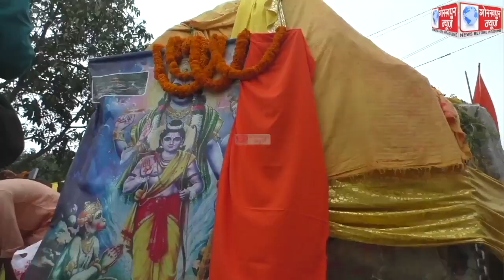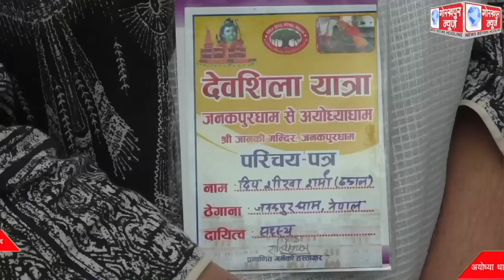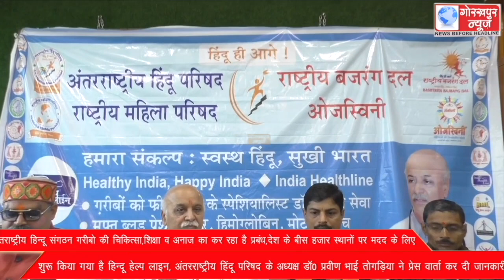GORAKHPUR NEWS 01-02-2023